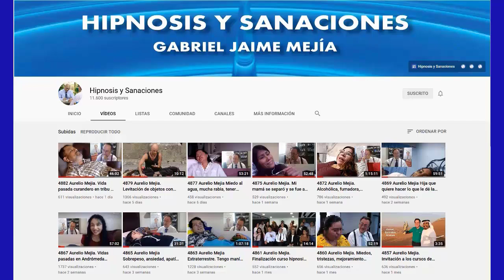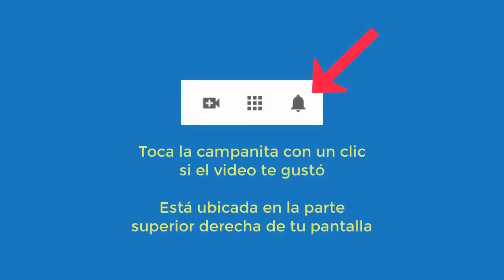5234 Aurelio Mejia hipnosis. Martha Lucía, vida pasada casada con un barón francés, maestro, 1996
Hipnosis introspectiva por Aurelio Mejía a Martha Lucía, vida pasada casada con un barón francés, comunicación con maestro, Medellín, 20 abril 1996.

Curso virtual de hipnosis y cursos presenciales en Medellín, Lima (Perú) y otros lugares durante el año 2022, contactar a Roxana González , o a Erika Ortíz .